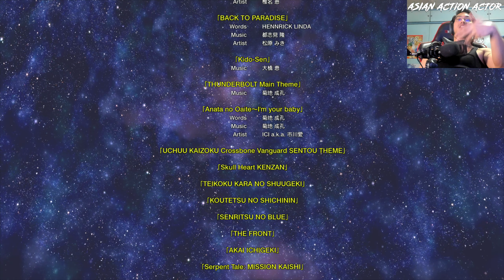This Hand of Mine Is Burning Red! GUNDAM EXTREME VS MAXIBOOST ON God Gundam Playthrough | PS4 Pro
I go through the first single player branch mission route using God Gundam in my very first playthrough of Mobile Suit Gundam Extreme VS Maxiboost On for the PS4 Pro.

And click LIKE on the video if you thought it was cool!

Thank you very much to the highly knowledgeable and all around great guy, MidnightJam, for teaching me how to edit and for making me that awesome intro animation!